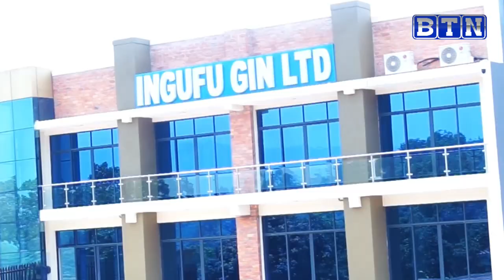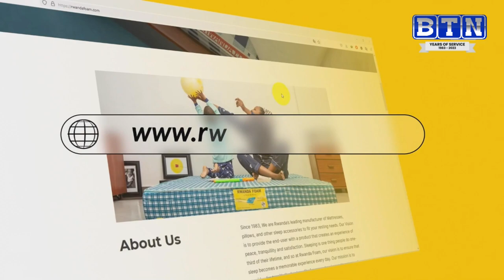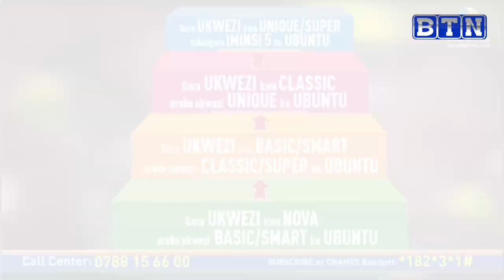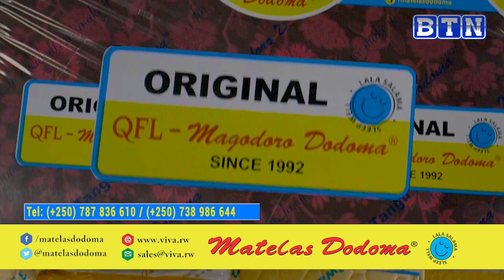SPORTS ZONE: Gukinanana n'abakomeye birafasha cyane-Urugendo rwa Mugiraneza Frodoaurd muri ruhago